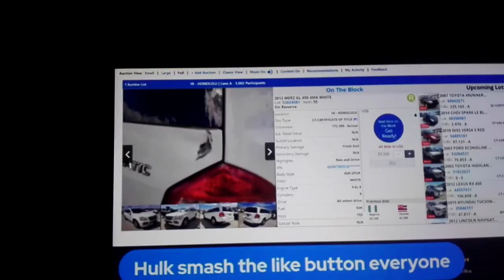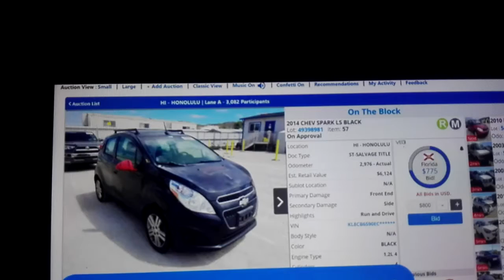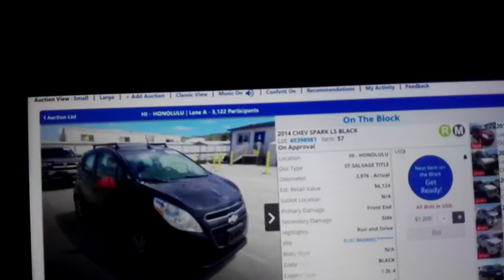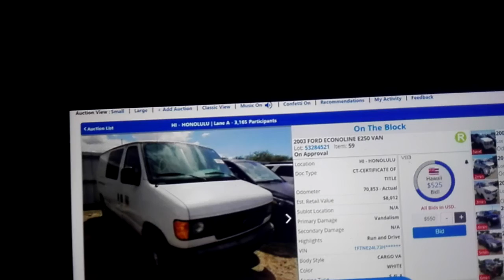SUBASTA GRABADA DEL CANAL ALLAN REBUILDS.